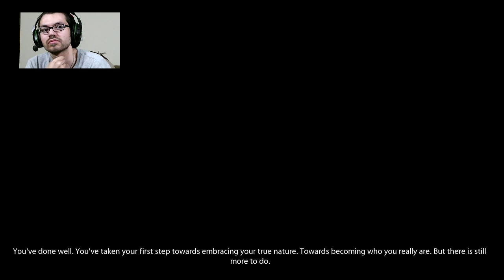Sticky Ghost Babies & Arcade Fever Dreams (observer_ Gameplay Part 4)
Bruh, wtf is even happening anymore

If you want to help donate to the channel to support it in order to make it a better viewing experience for you guys & more professional in general, (or even to watch gameplay of new games,) feel free to donate